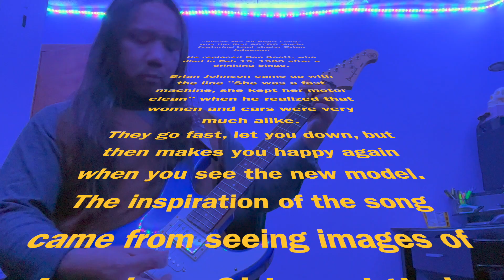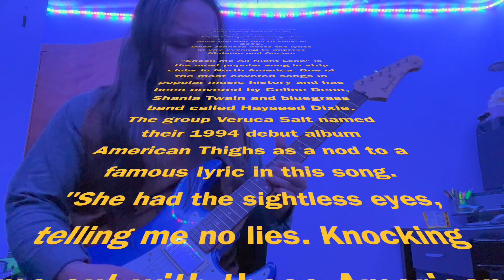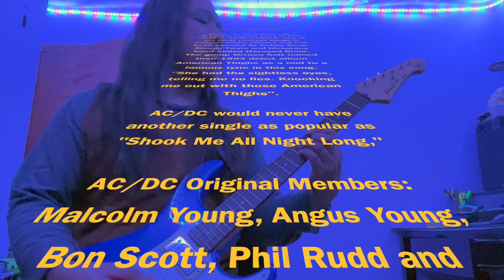"Shook Me All Night Long" by AC/DC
Covered by Jovi.Ulep
Device: Iphone 12
Guitar Yamaka Pacifica from Toby Benham